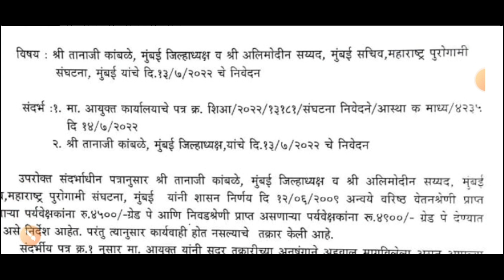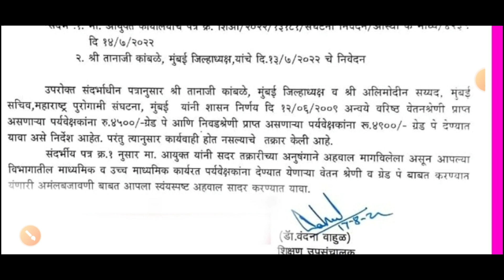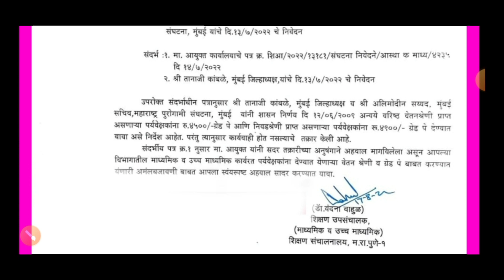राज्यातील शिक्षकांचे वरिष्ठ व निवड श्रेणी ग्रेड पे अंमलबजावणीबाबत 17 ऑगस्ट 22 शिक्षण उपसंचालक पत्र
राज्यातील नवीन शैक्षणिक अपडेटसाठी चँनलला आजच निळ्या लिंकला टच करून स्वतःला अपडेट मिळवण्यासाठी सबस्क्राईब करा बेल ऑल करा सबस्क्राईब एकदाच करावे लागते ताबडतोब नेहमी व्हिडिओ पाहायला मिळेल.

शासन निर्णय
# गव्हर्नमेंट पत्र
# शासनपरिपत्रक
# शासनाचेमहत्त्वपूर्णपरिपत्रक
Dcps/NPSmahite